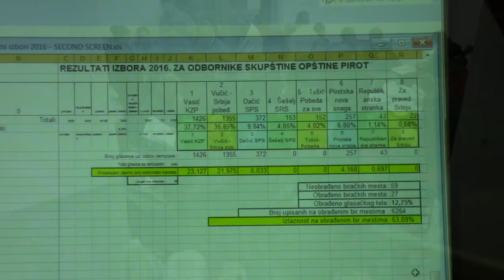Atmosfera u Opštinskoj izbornoj komisiji 24. 04. 2016.